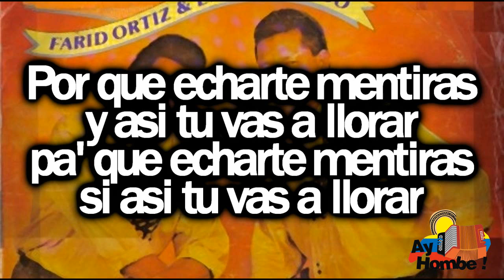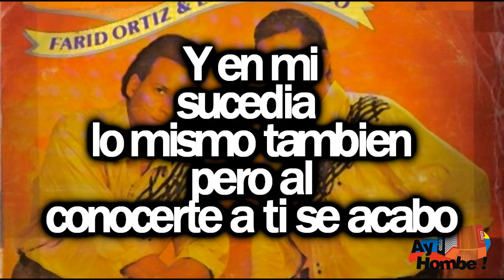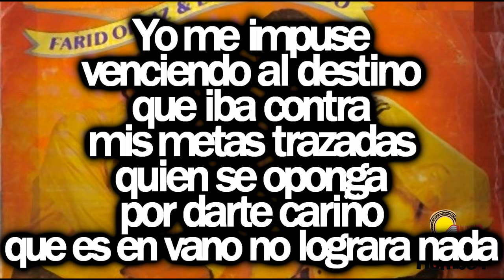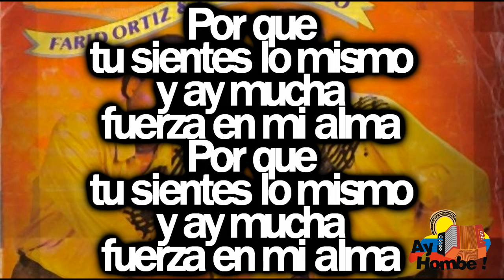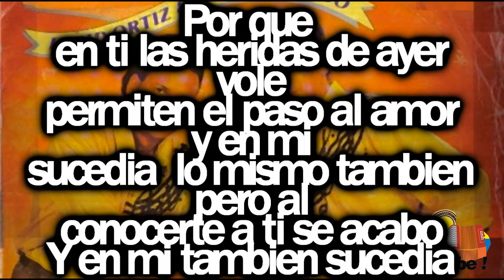Tu sientes lo mismo- Farid Ortiz (Con Letra HD) Ay hombe!!!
Titulo: Tu sientes lo mismo
Voz: Farid Ortiz
Acordeon: Emilio Oviedo
Compositor: Deimer Marin
Ritmo: Paseo
Album: Para siempre
Año: 1990

Letra:

Mi amor yo quiero brindarte
lo mas importante que tengo de mi
y si algo a ti a de faltarte
que no este a mi alcance
tu comprenderas

Soy un hombre que rie la vida
y  camina sin mirar atras
de la forma mas noble y sencilla
doy cariño con sinceridad

Por que echarte mentiras
y asi tu vas a llorar
pa' que echarte mentiras
si asi tu vas a llorar

Tu no sabes que un dia
perdido en el silencio yo vi
cuando tu alma decia
que no te enamoraras de mi

Por momento me entristeci
pero me llene de valor
y le pedi a Dios
y a la virgen que
blandara tu alma

Que tu corazon
sintiera el deseo
de amar otra vez

Por que
en ti las heridas de ayer
borre
permiten el paso del amor

Y en mi
sucedia
lo mismo tambien
pero al
conocerte a ti se acabo

Yo soy la imagen plasmada
de aquel que llorara
y cantara el amor
mi sangre no cree
en la fama
por que esa se acaba
ejemplos hay mil

Yo me impuse venciendo al destino
que iba contra mis metas trazadas
quien se oponga por darte cariño
que es en vano no lograra nada

Por que
tu sientes lo mismo
y ay mucha
fuerza en mi alma  (Bis)

Nada detiene el tiempo
por que el intento se
que es en vano
y esto es lo que yo siento
va con el tiempo
y junto a los años

Yo logre revivir la flor
marchitada por el verano   (Bis)

blandara tu alma

Que tu corazon
sintiera el deseo

Por que
vole
y en mi
sucedia  lo mismo tambien
pero al
Y en mi tambien sucedia

HD
Clasicos
Grandes Exitos
Festival Vallenato
Otros artistas vallenatos:
Paseos Romantico
Colombias
Colombianas
Chidas
Vallenato con Letra
Monterrey
Diomedizate